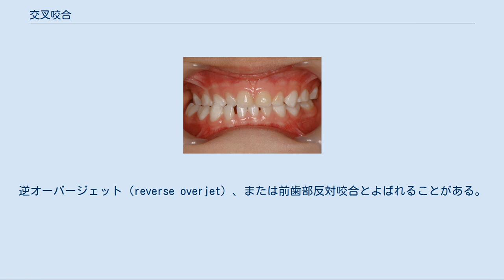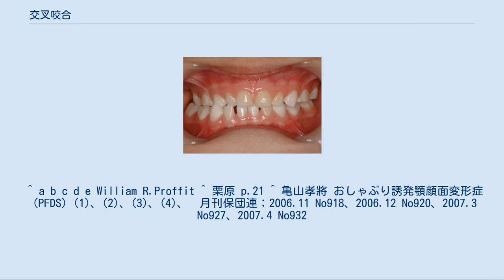交叉咬合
交叉咬合（こうさこうごう、英：cross bite）とは、不正咬合の一形態。
上下歯列の水平方向での不正咬合。
臼歯部における横方向の咬合関係の異常（臼歯部交叉咬合）と前歯部における前後方向の咬合関係の異常（前歯部交叉咬合）がある。
通常、上顎の臼歯が下顎の臼歯に対して舌側に位置している臼歯部交叉咬合を指して言う。
 歯科矯正治療の最も困難な咬合形態の一つであり、咬合の歪みから将来的に顎関節症を誘発し、頭痛・肩こり・腰痛などを併発することが多い。
 臼歯部における横方向の咬合関係の異常は、上歯列弓の相対的な狭窄が原因で起こる舌側交叉咬合(lingual crossbite)と、下顎に比べ相対的に大きい上顎のために生じた頬側交叉咬合(buccal crossbite)に分けられる。
舌側交叉咬合の方が、頬側交叉咬合よりも多い。
 また、舌側交叉咬合は片側性交叉咬合と両側性交叉咬合に分類することがあるが、はっきりとした片側性交叉咬合は通常、上歯列の両側性の狭窄と下顎の交叉咬合側への変位を示す。
 切歯の水平的被蓋関係（オーバージェット）は下顎切歯が上顎切歯より前方にある状態。
逆オーバージェット（reverse overjet）、または前歯部反対咬合とよばれることがある。
 上下顎骨の位置関係はほぼ標準で上顎前歯の舌側傾斜や下顎前歯の唇側傾斜に由来する歯性交叉咬合、上下顎骨の発育の不調和に由来する骨格性交叉咬合、等に分類される。
 おしゃぶり使用によりPFDS交叉咬合を発症した3歳児 遺伝的要因、環境的要因、胎生期の発育障害、歯の発育障害、不適当な萌出誘導、外傷、口呼吸、舌癖（タングトラスト等）、軟性食物、睡眠態癖、おしゃぶり、指しゃぶりなど。
 審美障害、下顎運動障害（筋肉の不調和または疼痛）、口腔機能障害（咀嚼障害、嚥下障害、発語構音障害など）、顎関節症、不正咬合に関連のある歯周病およびう蝕。
 交叉咬合は歯列弓のどの部位でも生じ、咬合干渉や咬合性外傷、そして咬合面への無理な負荷などの機能的異常を生じる原因となることが多い。
さらに前歯部反対咬合は審美的にも問題となる。
もし1歯あるいは2歯の交叉咬合であれば、それはたいてい叢生状態にある歯が転位したか、あるいは異所萌出が原因となって生じたものである。
もし一群の歯が交叉咬合を示すようであれば、その原因は骨格性のものであることが多く、限局的な矯正歯科治療ではうまく解決できない問題と考えてよい。
こうした場合には、交叉咬合の状態のままで修復あるいは歯周治療をうまく行えないようであれば、外科的処置を伴う包括矯正歯科治療を考えなければならない。
 ^ a b c d e William R.Proffit ^ 栗原 p.21 ^ 亀山孝將 おしゃぶり誘発顎顔面変形症（PFDS）(1)、(2)、(3)、(4)、　月刊保団連；2006.11 No918、2006.12 No920、2007.3 No927、2007.4 No932